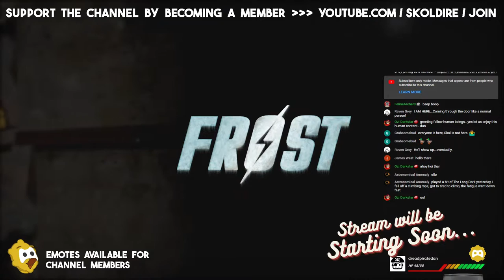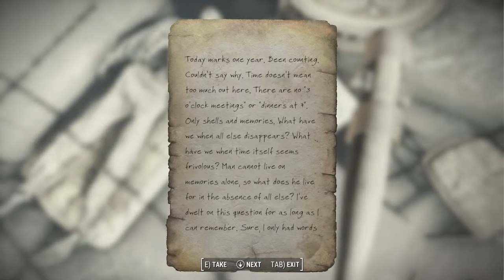Fallout FROST ☠ - Part 02 - Post Apocalyptic survival horror simulator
FROST is the successor to the much beloved and much hated DUST Survival Simulator for Fallout: New Vegas. FROST's goal is to transform the world of Fallout 4 into a freeform survival game with an emphasis on lore and visual storytelling. Set in the years following the Great War of 2077, you will see new, replaced lore, challenging new enemies, and many overhauled gameplay systems. Many areas in the game world have been visually overhauled as well.

In FROST, the goal is not to complete quests and join factions. Most vanilla NPCs have been removed or changed beyond recognition. Your only mission is to survive, however long.

00:00:00 Pre-Stream
00:07:06 Stream Start
03:17:04 Outro